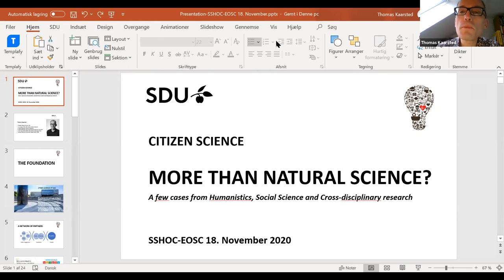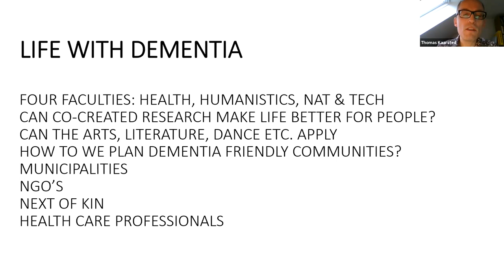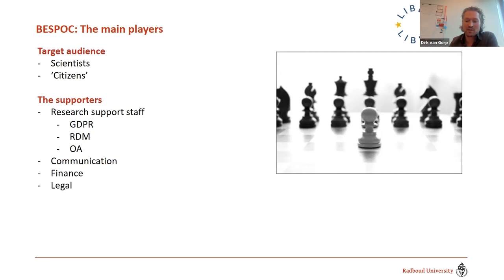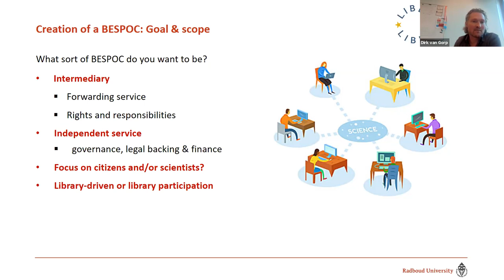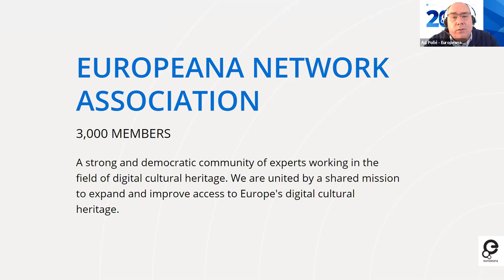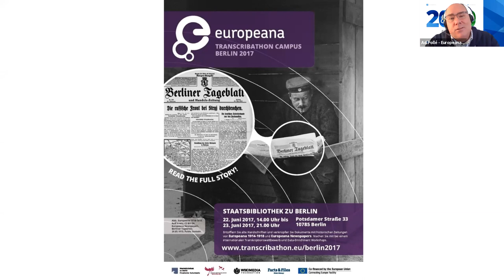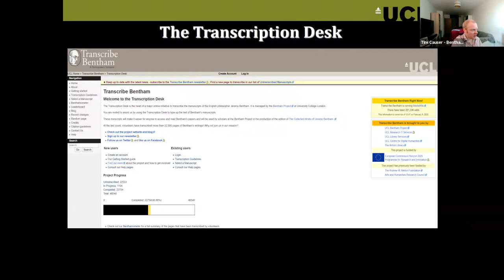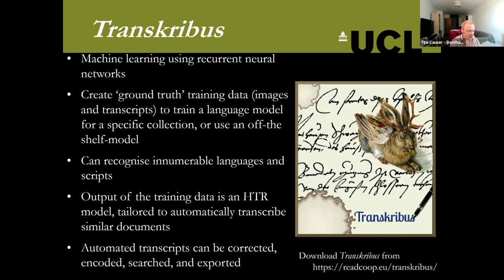18 Nov - Citizen Science what it means for SSH and how can multidisciplinarity be achieved